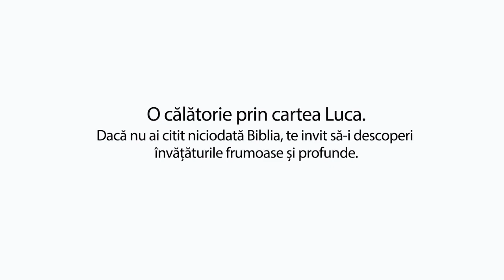Să citim Biblia cu Vasilică Croitor - O călătorie prin cartea Luca - Capitolul 8 - Prodocens media